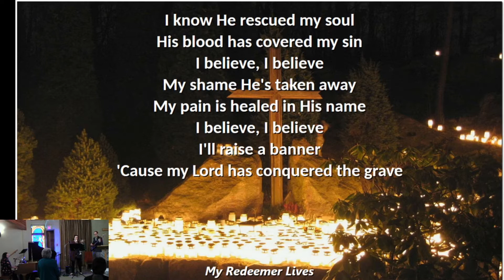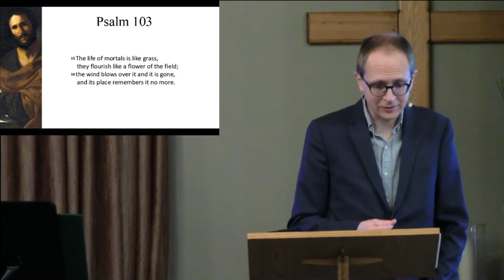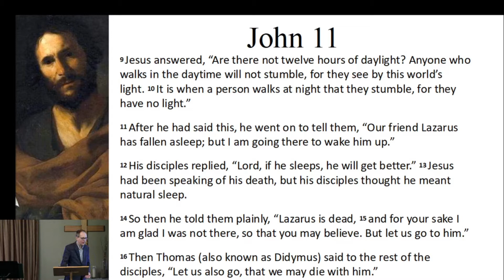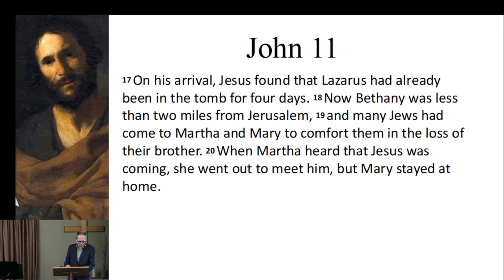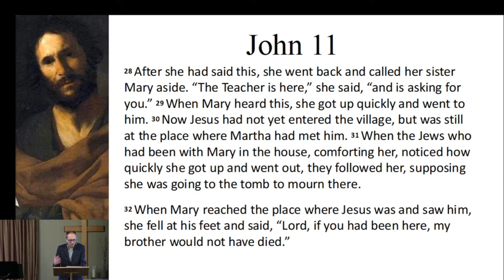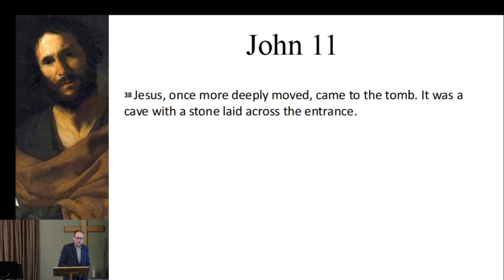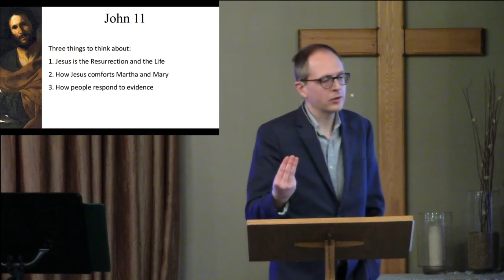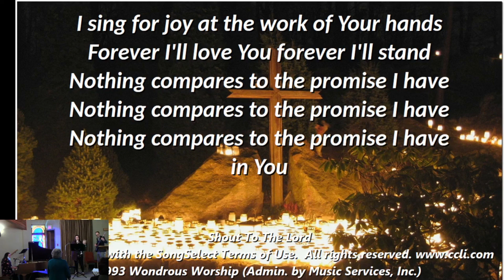2021.03.21.John 11: Jesus, the Resurrection and the Life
We look at what it means for Jesus to be the resurrection and the life, how we can follow his example in comforting those in mourning, and how people respond to evidence for the Gospel.